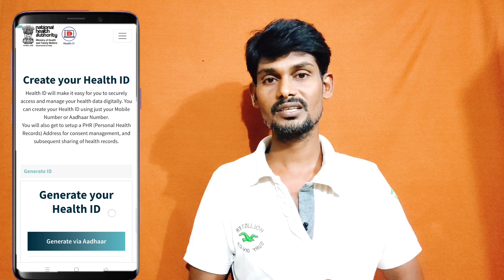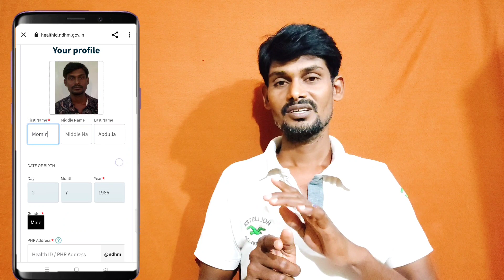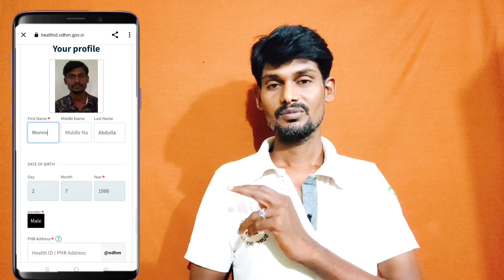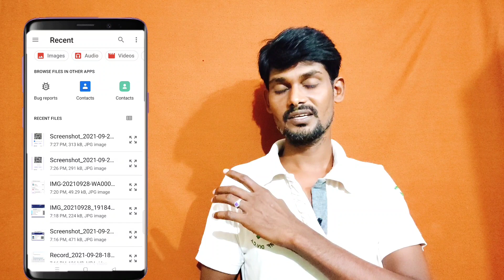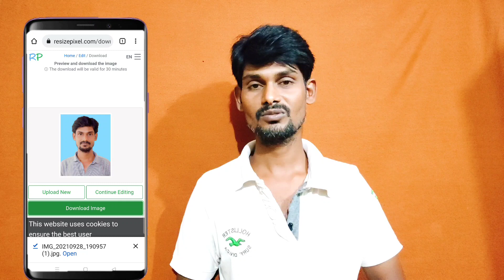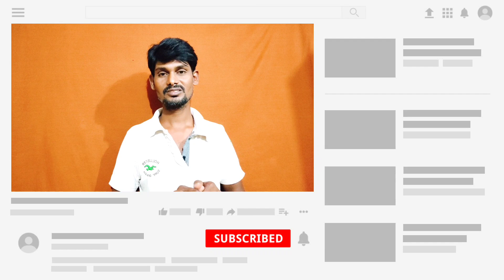Health id card apply online || ayushman Bharat digital mission || Create Your health id now card...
🎉📲 (సరికొత్త టెక్నాలజీ
అందరికన్నాా ముందు
    మీరు తెలుసుకోవాలి అంటే) మన చానల్ ని
    సబ్స్క్రైబ్ చేసుకోండి...?

My Camera canon 200d 👇👇

My Canon 50mm lens👇👇lens..

My 👇👇letting..

My mike boya M1 mic 👇👇🎤..

My laptop 💻...👇👇Asus ZenBook Classic Core i5 10th Gen - (8 GB/